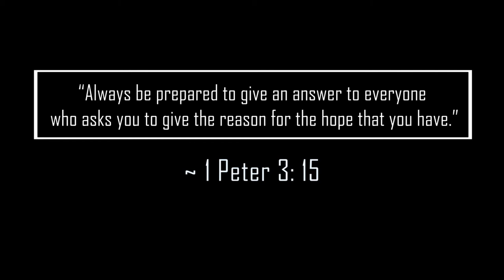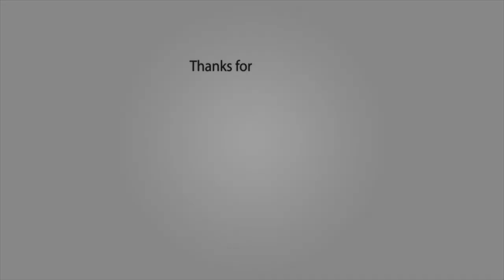What has JESUS has done